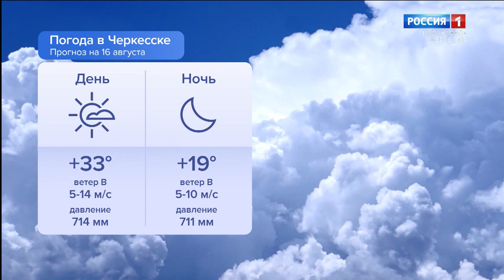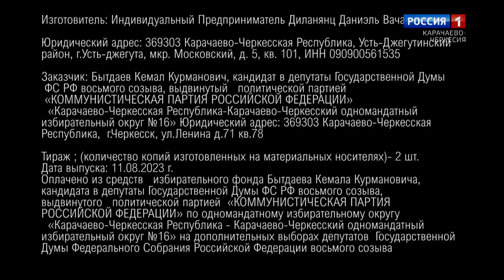Утро России. Карачаево-Черкесия 16.08.2023